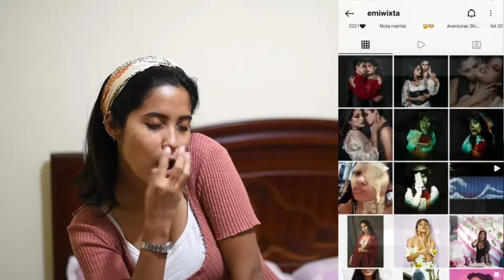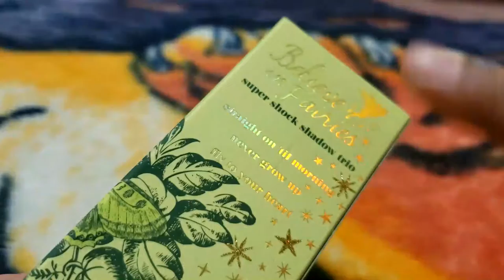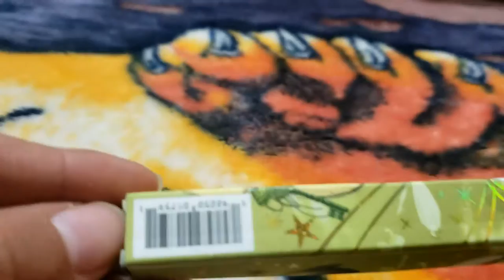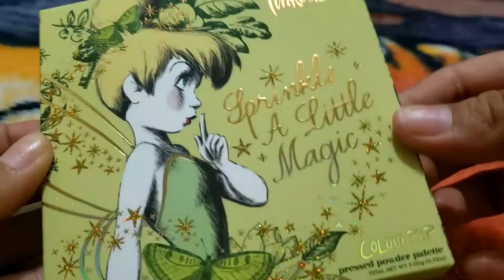Coluor Pop en Collab con Tinker bell!! 🧚🏼‍♀️🧚🏼‍♀️🧚🏼‍♀️